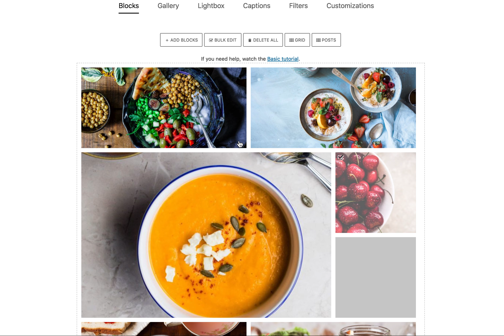WordPress Grid Gallery PhotoBlocks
A demo of the new visual builder tool